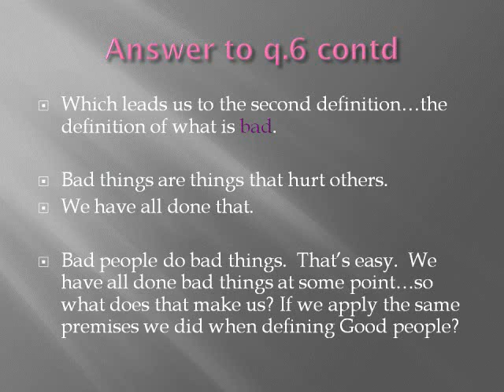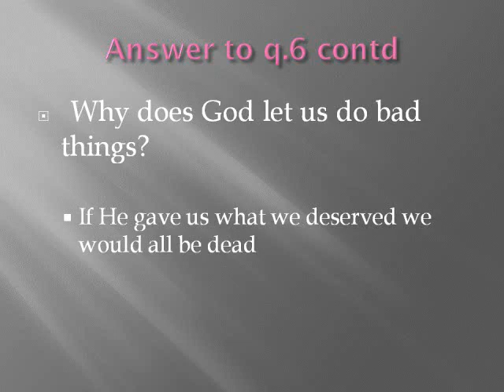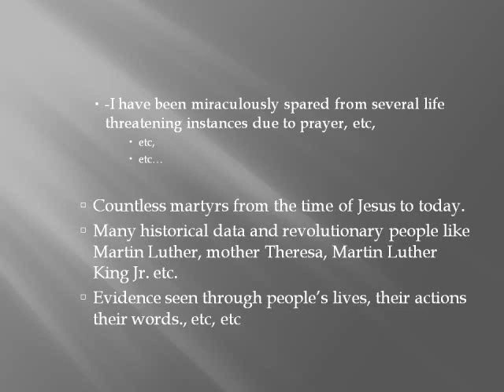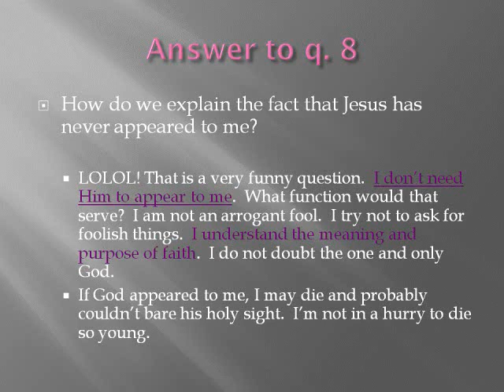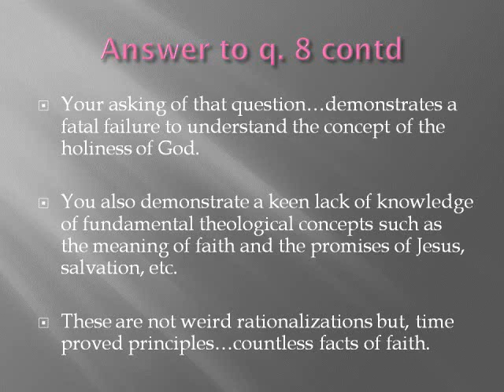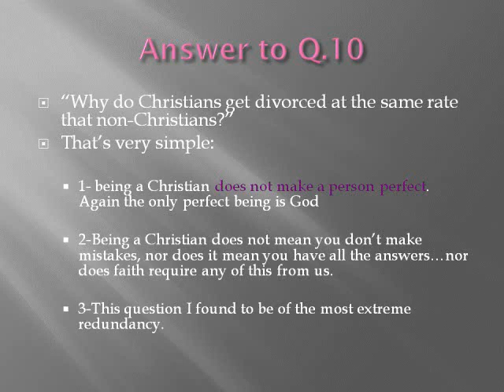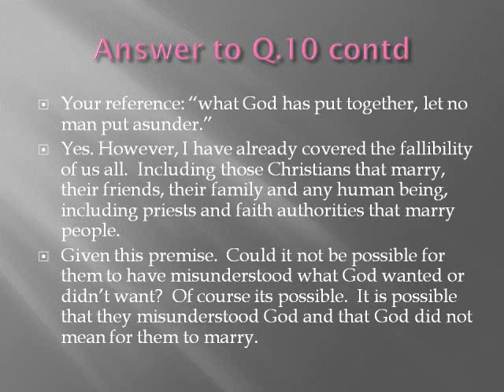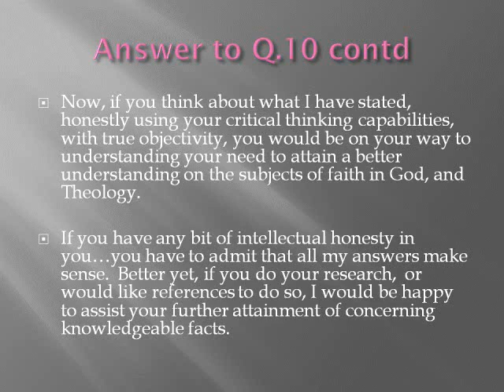10 Answers par 3 (conclusion).wmv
Believer responds to Atheist questions